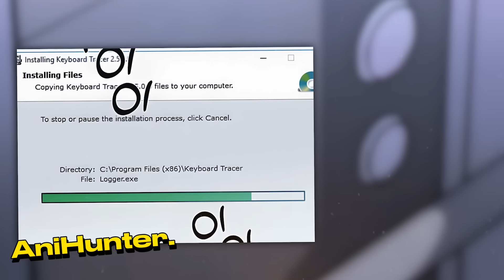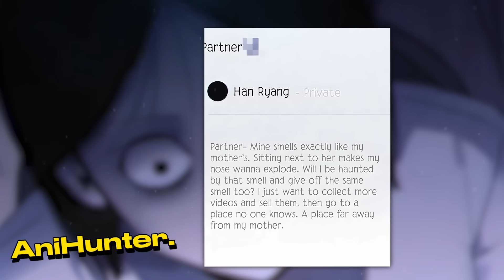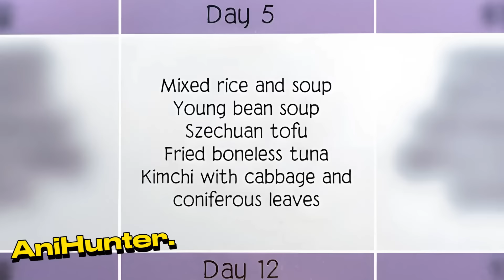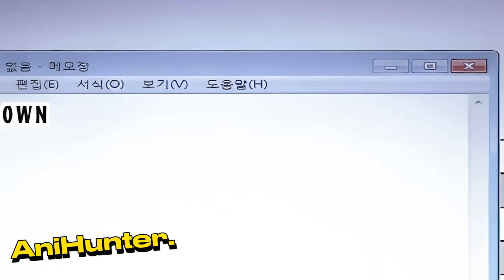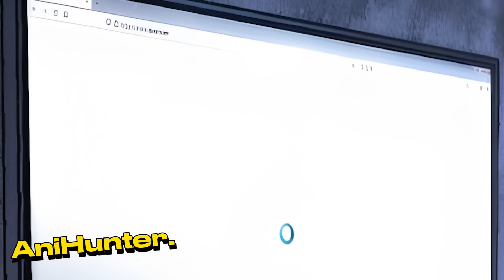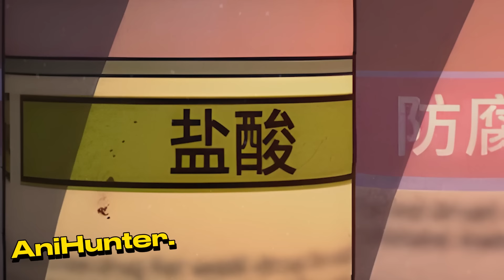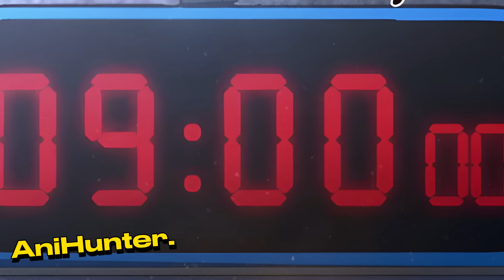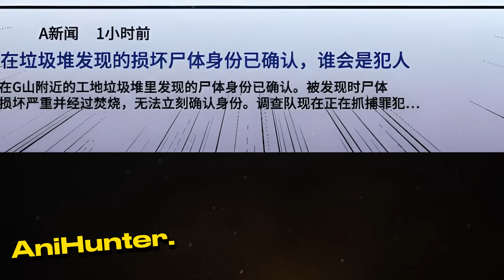Une fille pervers rencontre un autre pervers...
Nom : Confined Room

Le personnage principal recueille les informations personnelles des autres et fouille dans leur dos. Elle pirate le compte d'un camarade de classe qu'elle admire et découvre des activités inimaginables.